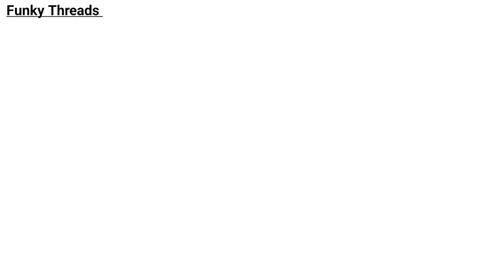Baby Kaftan Frock Cutting and Stitching Tutorial / baby kaftan dress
In this Video I'll show you how to make baby kaftan frock Cutting and Stitching this baby kaftan dress is very easy to make ✅️

I make this baby kaftaan for 1 - 2 year baby girl ❤️